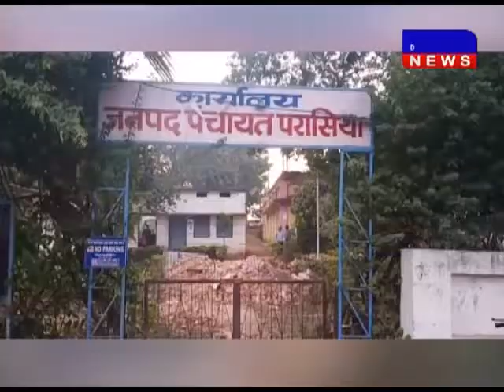परासिया जनपद पंचायत में सचिव के भ्रष्टाचार का मामला सामने आया DAKHAL NEWS//